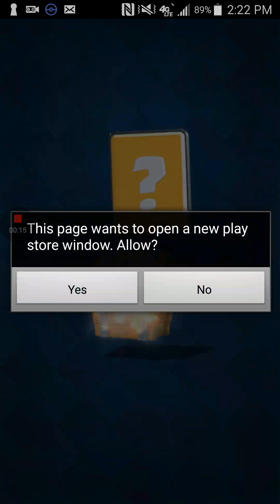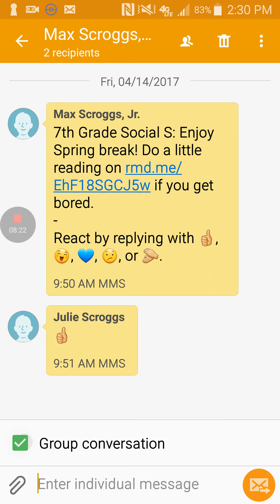Clash royale # 8